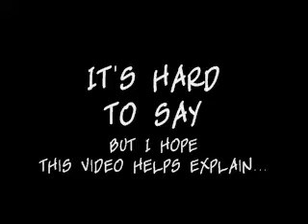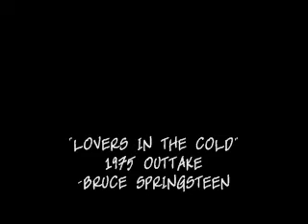What is my HOME?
Re-Edited Video Response to Christine's (HappySlip) "Home" video where she asks, "What is Home for you?"

I try to answer the question with this video.

Re-edited to include more photos and video clips, cutting out the part towards the end with me yapping stupidly.

Now includes Eugene!